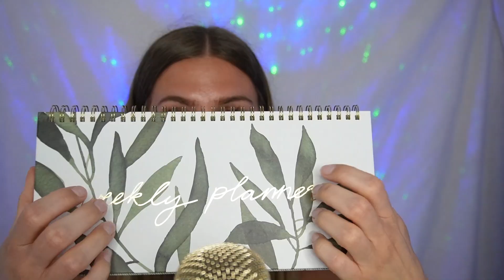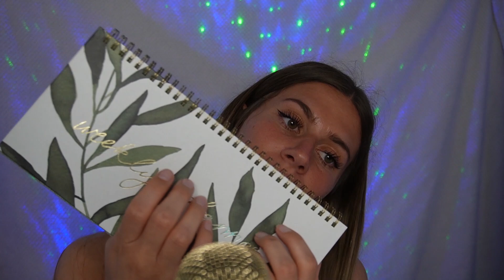ASMR FRANÇAIS | 20 triggers en 20 minutes 😍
Hey !

Trop contente de vous retrouver avec une nouvelle vidéo !

Si tu regardes ma bio commente : « 🤍 »

                        ⬇️ Mes équipements ⬇️

Micro : Blue Yéti Nano / Tascam dr05-x
Caméra : Sony ZVE-10
Montage : Adobe Première Pro / iMovie

                              🤍 Soutien 🤍

🙏🏼 Merci 🙏🏼

🌙 Bonne nuit 🌙

Bisous